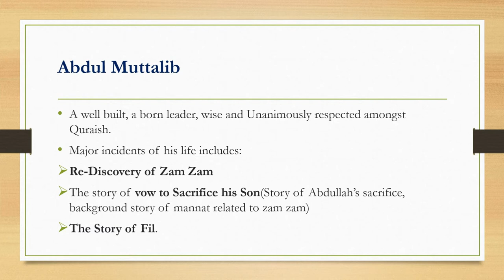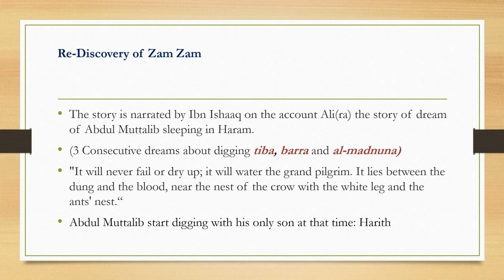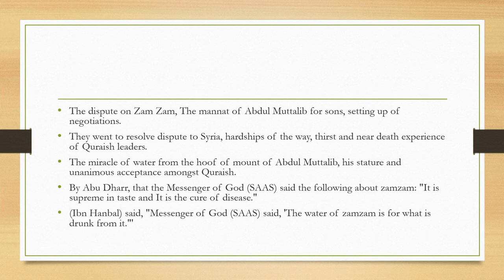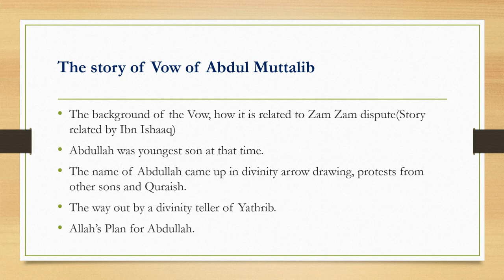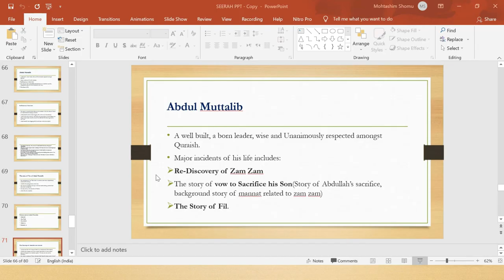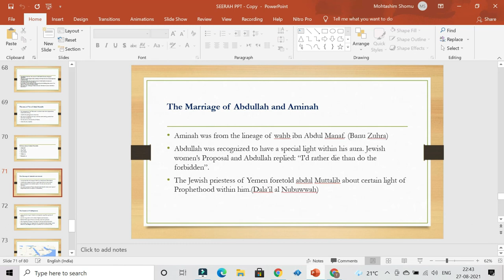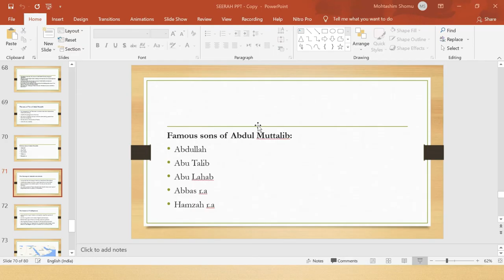Life of Prophet Muhammad ﷺ | Lecture 11 | Abdul Muttalib and rediscovery of ZamZam